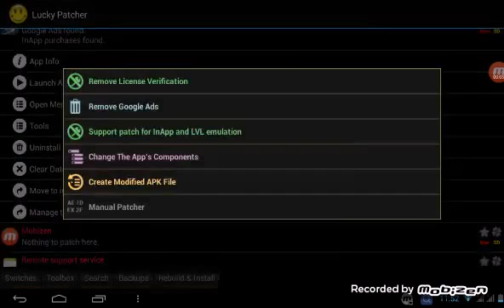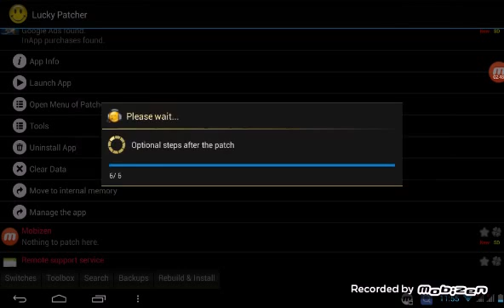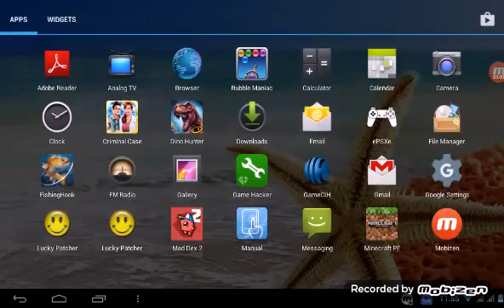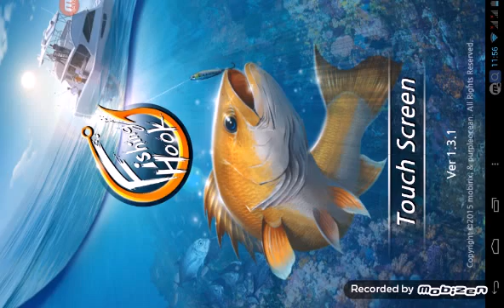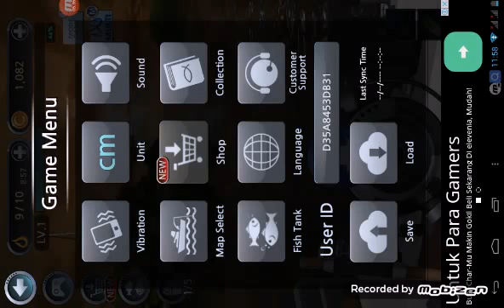Let's Play Fishing Hook With Cheat